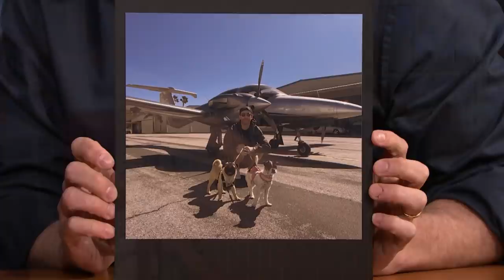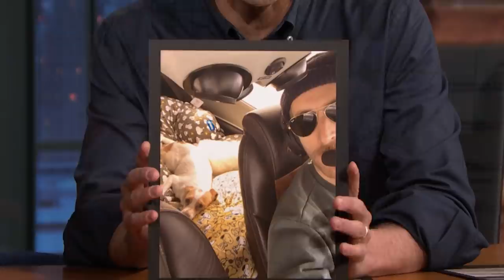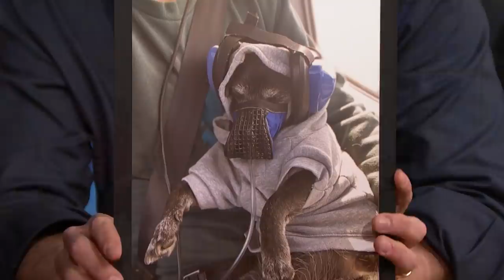Thomas Middleditch Uses His Pilot's License to Fly Rescue Dogs Around California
Thomas Middleditch shows off his new hairstyle, talks about using his pilot's license to transport rescue dogs for Pilots N Paws and discusses his character on B Positive.

Thomas Middleditch Uses His Pilot's License to Fly Rescue Dogs Around California - Late Night with Seth Meyers